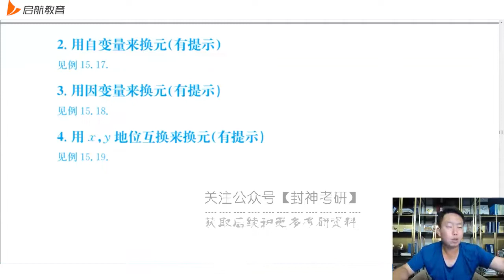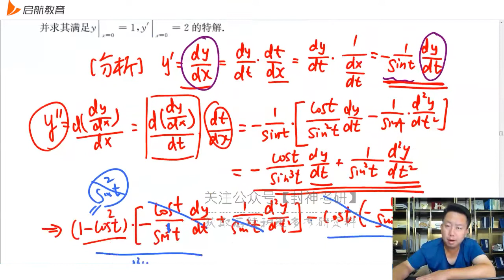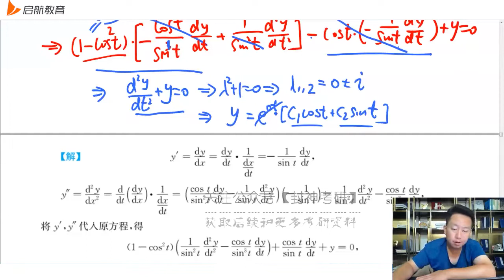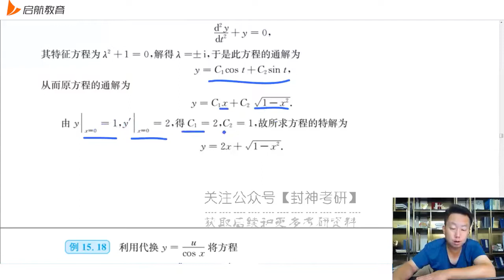05 第15讲用换元法求解微分方程05